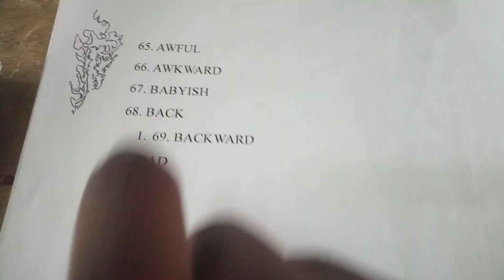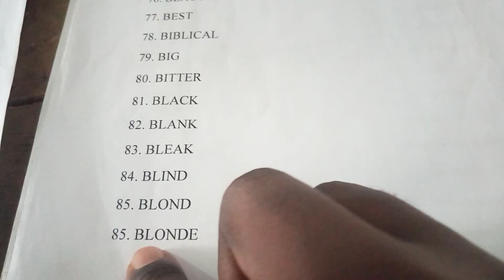english reading practice.. vocabulary building words to improve your english yourself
help your kids learn English fast and easy by taking them through English vocabulary words that will improve their reading and speaking skills in the language.

The tutorials also help the child or learner to develop the confidence in communication. as it gives the listener better pronunciation by way of teaching the learner how to pronounce certain words in English properly.

The continues following of this channel helps the learner to seriously improve in the areas of
reading
spelling
pronunciation of English words correctly
confidence when speaking in public
and also how to express himself or herself well in public with the actual intention been understood by the other person.